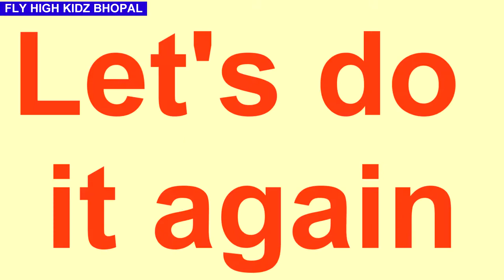C || c for cat, cow,car